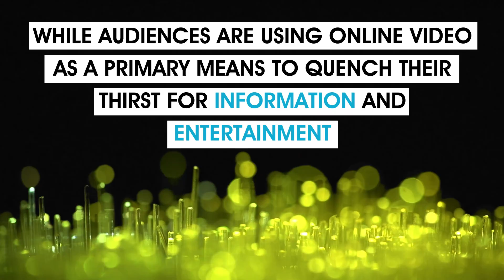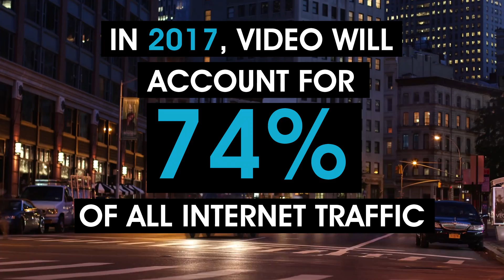The State Of Online Video: 2017 & Beyond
The world of online video is constantly changing, and the upsurge in video content has been one of the biggest shifts of the digital age. Online video is growing more than any other form of advertising at a rate of 110% each year and audiences are consuming more online video content than ever before; 55% of people watch online videos every single day.